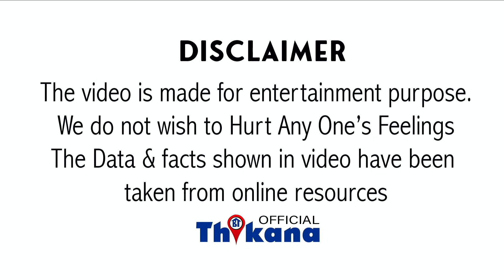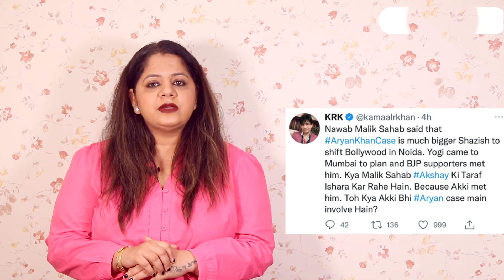Big Breaking | "Akshay Kumar & CM Yogi का हाथ है शामिल है Aryan ड्रग्स केस में" इस बड़े शख्स का दावा